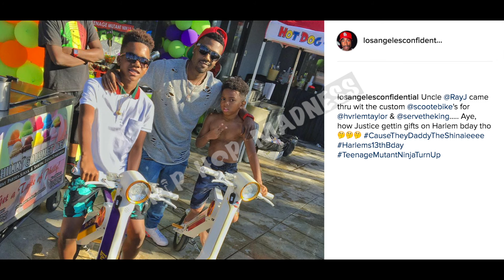The Game Gets All His Celebrity Friends To Wish His Son Happy Birthday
The Game's son Harlem turned 13 and got a fresh custom scooter from Ray J but it was his dad who came through with the big gift. To celebrate his son’s big day, The Game has been compiling celebrity shoutouts on Instagram and the list reads like a GRAMMYs afterparty. Poppa Game got a whole bunch of his celebrity friends to record birthday messages to his son. Kanye and Diddy got in on the mix along with many others. Drake wished Harlem a happy 13th by telling him he was "Jewish by association" and welcoming him to manhood.